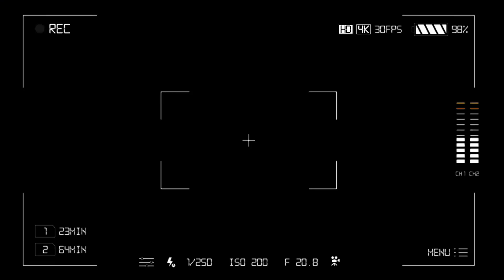JAGAIN BAYI LUCU ARUMI BERENANG MANDI BOLA